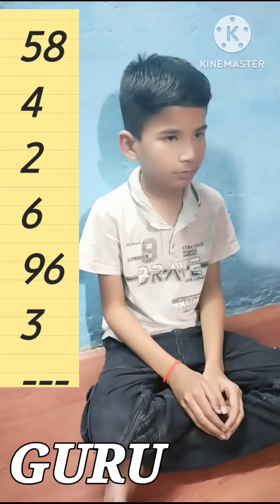MENTALY PRACTICE-VAISHNAV BIDGAR -Guru Abacus Academy